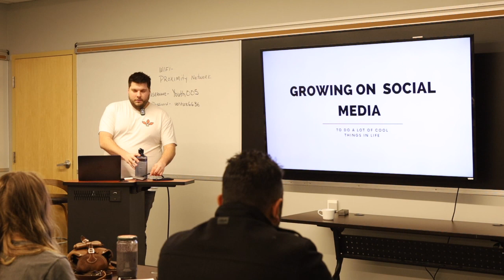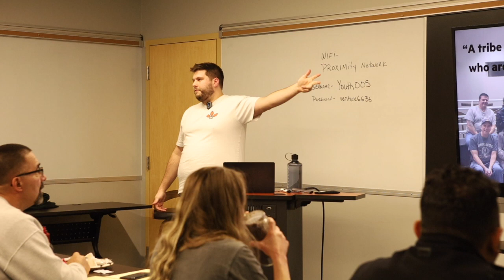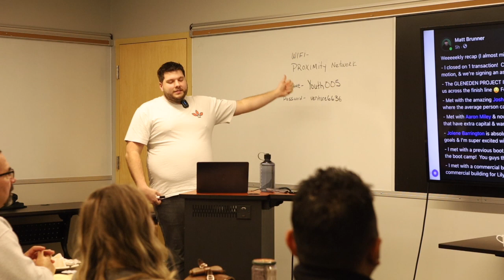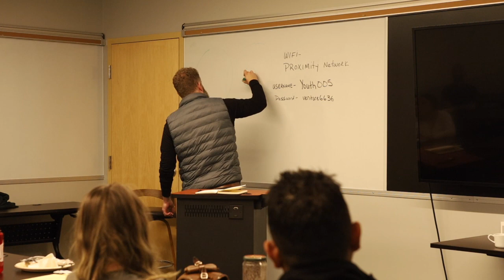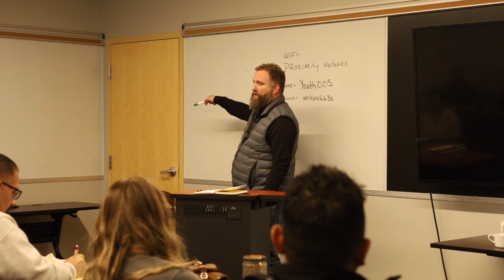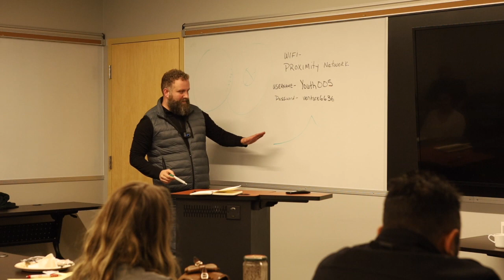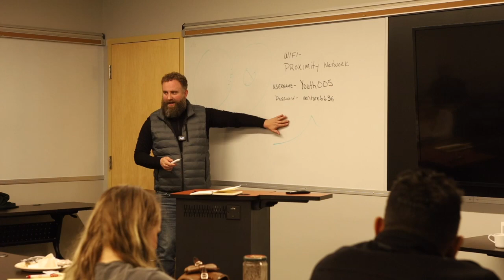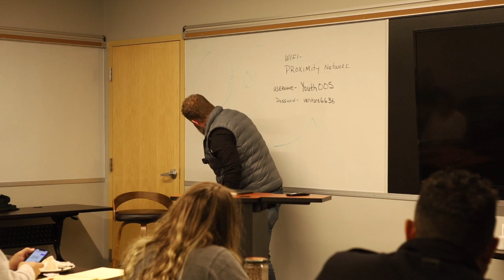Unveiling the secret: growing your business on social media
Click the link if you have questions about buying or selling your home. I'd love to help!